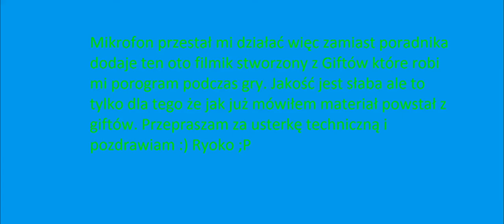Usterka mikrofonu. Przepraszam najmocniej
Witam mam problem z Mikrofonem dla tego stworzyłem z giftów ten oto filmik i mam nadzieję że wam się spodoba mimo iż jakość nie jest za dobra. Inaczej nie dało się tego zmontować bo nigdzie nie znalazłem sposobu na konwersję z gifta na AVI. Postaram się naprawić usterkę jak najszybciej a za problemy najmocniej przepraszam :(